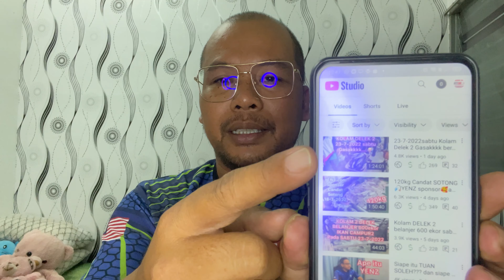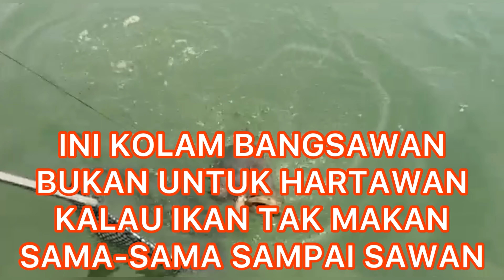INFOMASI terkini dari KOLAM ULU BENDUL FISH VALLEY NEGERI SEMBILAN- tiket masuk sabtu ni,sold out🎣